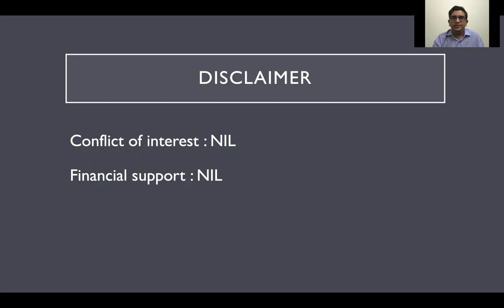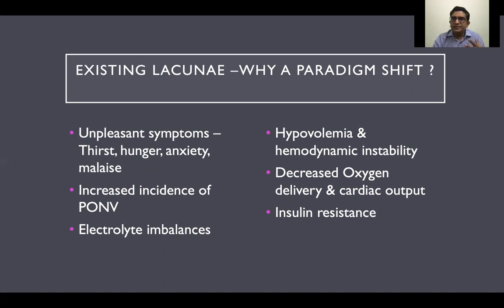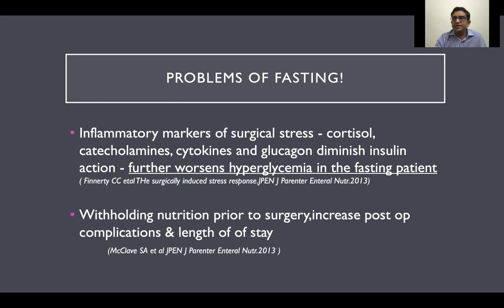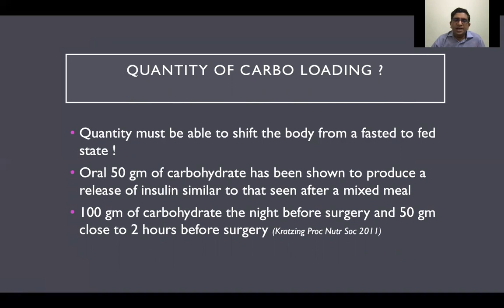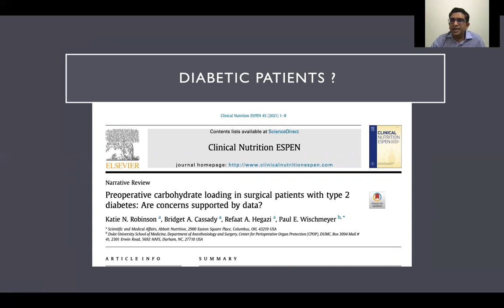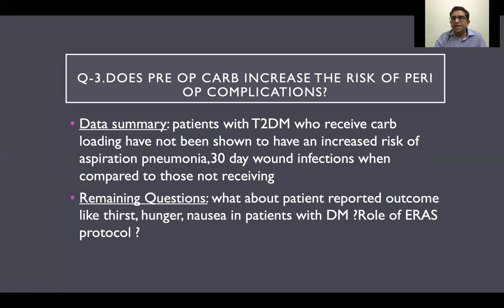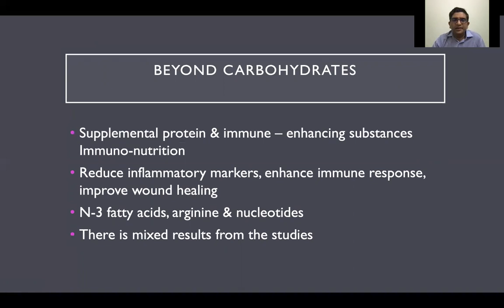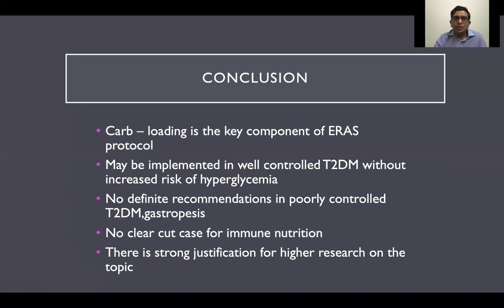Carbo loading in GI surgery | Dr MC Rajesh | ISACON Kerala 2021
ISACON Kerala 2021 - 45th Annual State Conference of ISA Kerala Chapter
Organising Chairman: Dr Sajeesh G; Organising Secretary: Dr Suneel P R